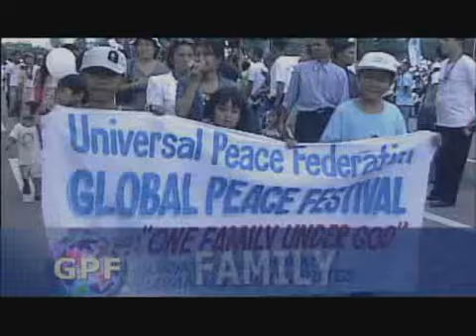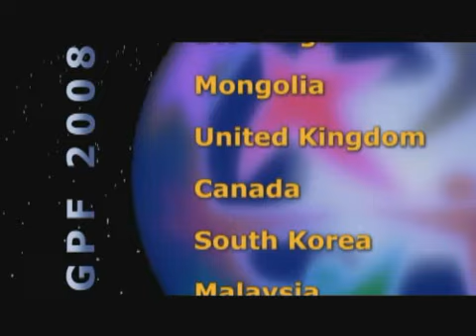Global Peace Festival Kenya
GPF Promo Video of Kenya